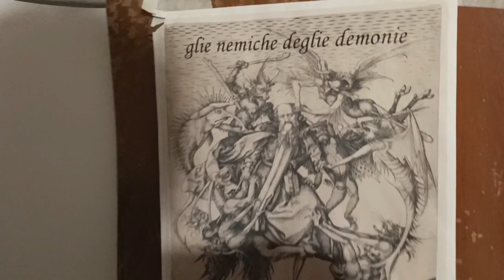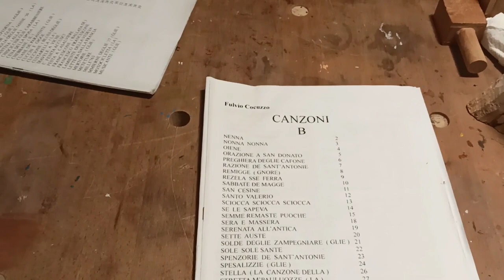Quattro Chiacchiere con Fulvio Cocuzzo cantastorie della Valle di Comino e dell'alta Terra di Lavoro